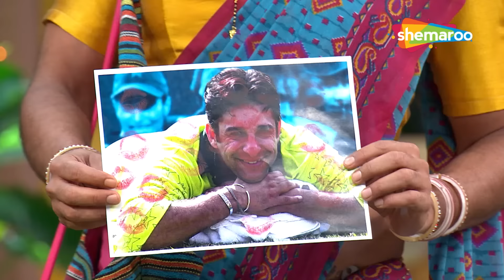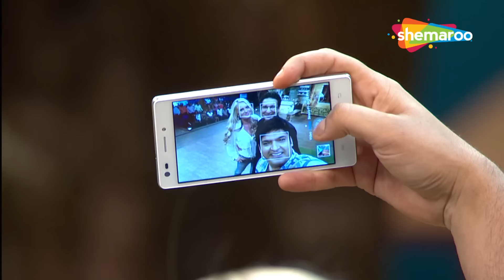जब भीड़ गए Wasim Akram और Sehwag मजाक मजाक में | The Kapil Sharma Show | Cricket Comedy | Dr Gulati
Hassi ki gurantee hamari, dekhne ki gurantee aapki! Haste Raho!

Bollywood Celebrity Guests -
Star Cast - Kapil Sharma, Sumona Chakravarti, Sunil Grover, Kiku Sharda, Navjot Singh Sidhu, Chandan Prabhakar

About The Kapil Sharma Show:
The Kapil Sharma Show is a fun filled entertainment show that guarantees laughter with witty humor, comedy gags and Bollywood drama. Kapil Sharma along with Bollywood celebrities and his team of co-artists Sumona Chakravarti, Sunil Grover, Kiku Sharda, Navjot Singh Sidhu, Chandan Prabhakar, Ali Asgar will leave you rolling on the floor laughing.